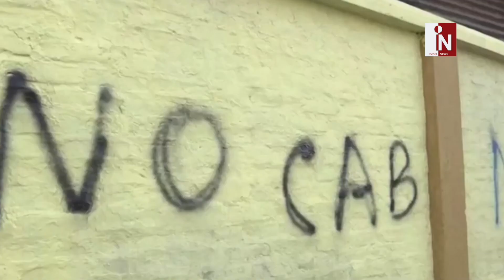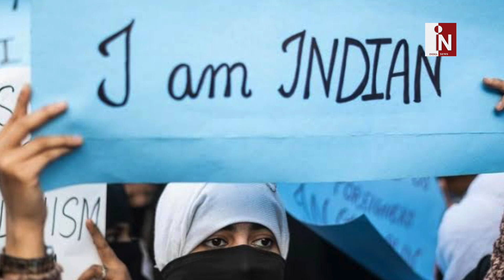ढीट Imran Khan को UN में भारत ने सुनाई खरी खोटी, दिया CAA पर जवाब !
पाक को भारत की खरी-खरी !

 पाकिस्तान के पीएम इमरान खान भारत के खिलाफ टिप्पणी करने से बाज नहीं आते…ऐसे में जब उन्होंने CAA को लेकर टिप्पणी की…तो भारत ने फिर पाकिस्तान को उसी की भाषा में जवाब दिया…जिससे पाकिस्तान को झटका जरूर लगा होगा…

India News